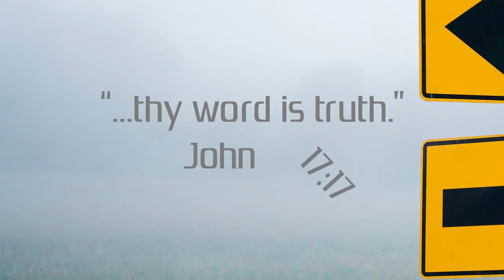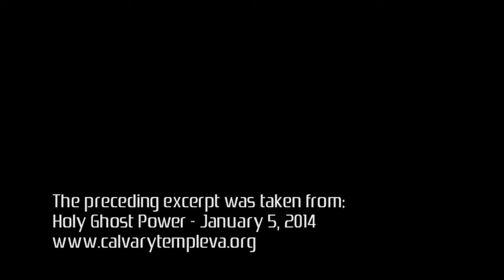Pastor Star R. Scott - All Things Are Possible - Calvary Temple VA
The Holy Spirit wants to move in the midst of his people. In today's generation, however, people limit the move of the Holy Spirit because of excesses and false moves that have occurred in past decades. We should never abandon what is clearly written in Scripture as a move of the Spirit because the flesh has gotten in the way. Let's return to the Scriptures and covet the Gifts of the Spirit. Let's begin to covet the power of the Holy Spirit in our lives on a daily basis that we might be a people strong and doing exploits!